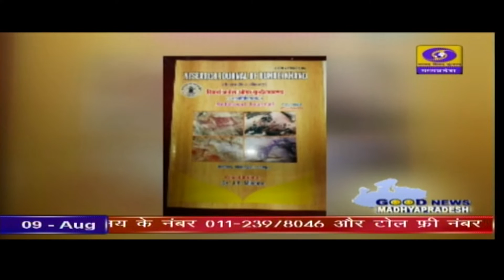छतरपुर के बकस्वाहा के जंगलों में मिले हैं पाषाण कालीन दुर्लभ शैल चित्र।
छतरपुर जिले के बकस्वाहा के जंगलों में पाषाण कालीन दुर्लभ शैल चित्र मिले हैं। इन अद्भुत शैल चित्रों के चलते यह जंगल और यह इलाका पूरे भारत में अपनी नई पहचान बना रहा है। देखिये यह रिपोर्ट।